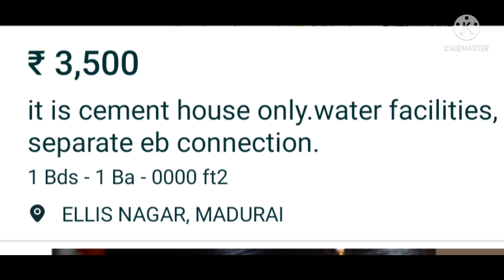House for rent in Madurai in Ellis nagar